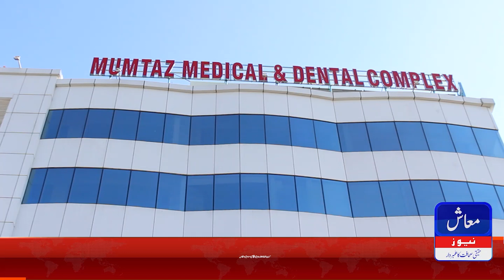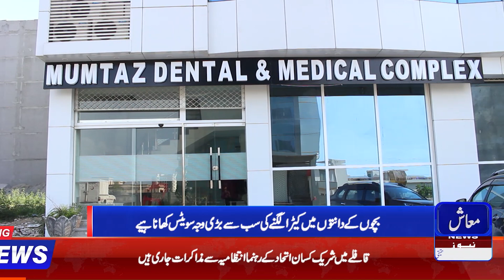Danto Ki Safai | How to Brush Your Teeth | Teeth Brushing Tips | By Dr. Naseem Ara Dentist |Muash TV